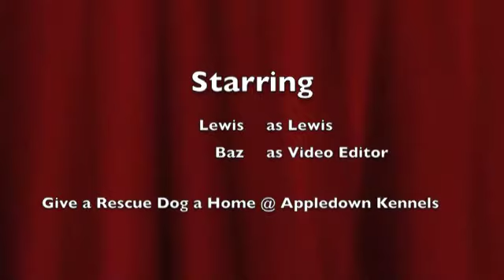LEWIS the Lurcher @ Appledown Kennels.m4v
Here's Lewis the Lurcher down @ Appledown Kennels...